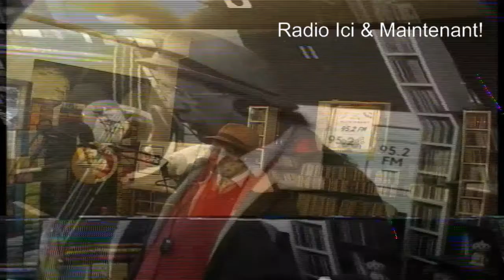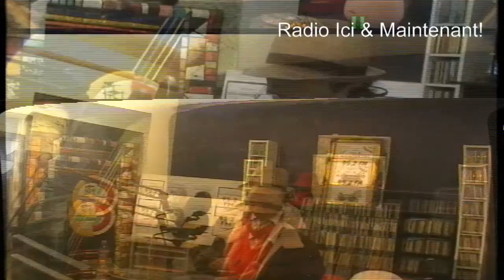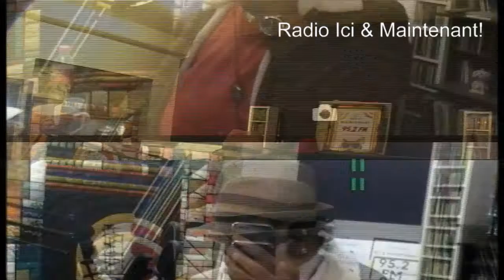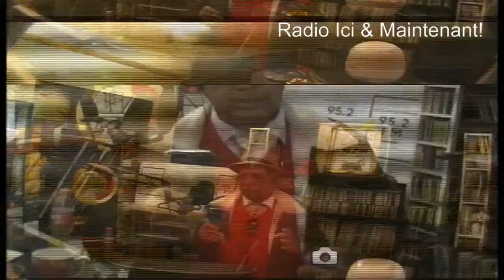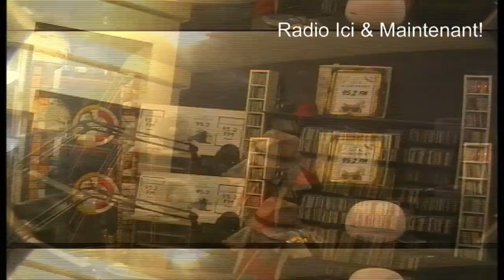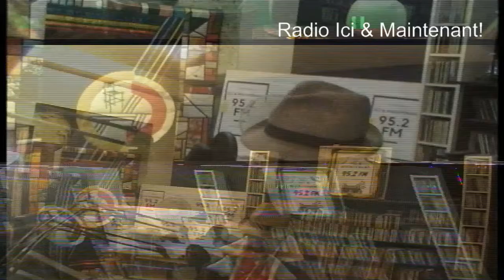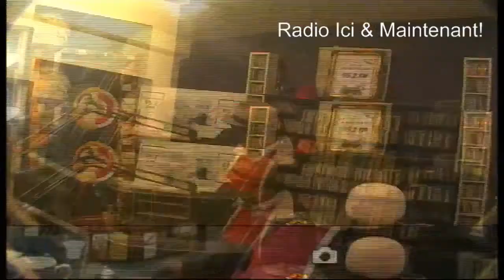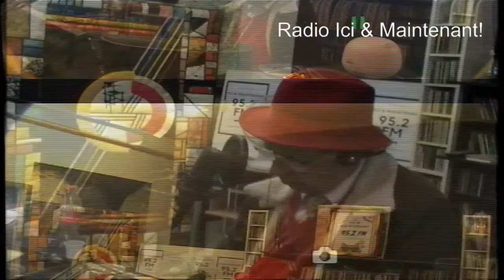Les attentats en Afghanistan avec la présence de 15000 Américains .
Farid Ahmad Shah Masoud invité de David Abbasi
David Abbasi sur les élections Afghan .
  شبکه
David ABBASI
2007, Mr Pierre Henry Directeur Général de France Terre D'Asile